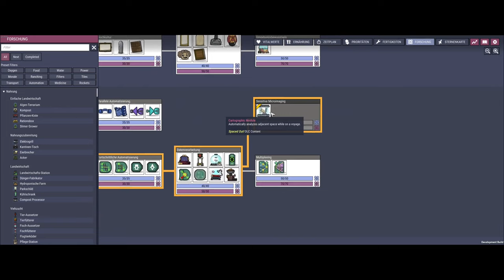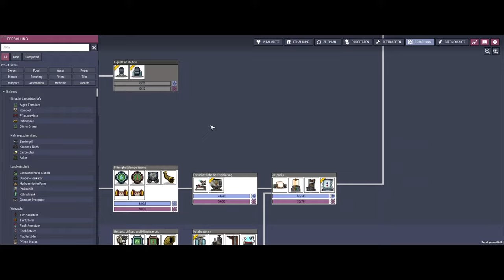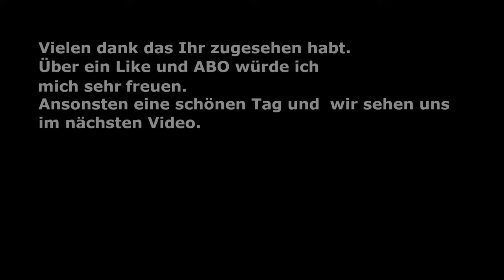Oxygen Not Included DLC Spaced out Episode 70